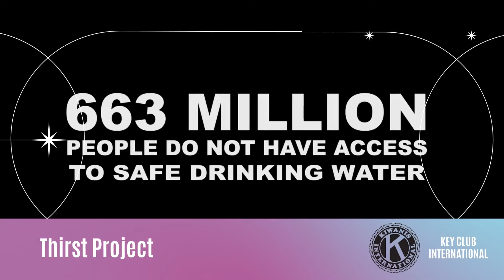2022 KeyTV: Day 2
2022 KeyTV: Day 2 in Washington, D.C.